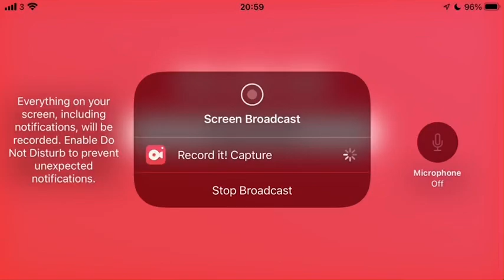Glave Lord vs Perma charge Bloons TD6